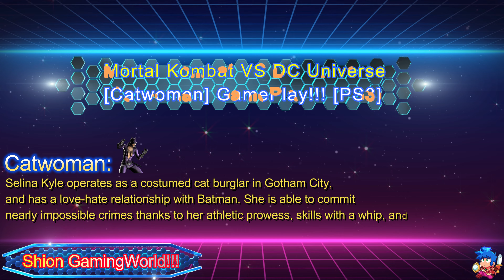Mortal Kombat VS DC Universe =PS3= [GamePlay!!!] {PART12 - {ARKADE} [Catwoman] (SHION) 😄🐲🎮🇵🇹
Mortal Kombat VS DC Universe =PS3= [Walkthrough!!!] [PART12 - [Catwoman]{NORMAL MODE} 😄🎮😎🇵🇹
Bio...
Selina Kyle operates as a costumed cat burglar in Gotham City, and has a love-hate relationship with Batman. She is able to commit nearly impossible crimes thanks to her athletic prowess, skills with a whip, and seductive wiles.
Info...
Mortal Kombat vs. DC Universe is a 2008 fighting video game developed and published by Midway Games for the PlayStation 3 and Xbox 360. The game is a crossover between Mortal Kombat and the DC Universe, and is the eighth main installment in the Mortal Kombat franchise. The game was released on November 16, 2008.

Mortal Kombat vs. DC Universe was developed using Epic Games' Unreal Engine 3, and was the first Mortal Kombat title developed solely for the seventh generation of video game consoles. Its story was written by comic writers Jimmy Palmiotti and Justin Gray. The game was the final entry in the franchise developed by Midway Games before the company went bankrupt in 2009 and sold the franchise to Warner Bros. Interactive Entertainment.

The game's story takes place after Raiden, Earthrealm's god of thunder, and Superman, Metropolis' defender, repel invasions from both their worlds. An attack by both Raiden and Superman simultaneously in their separate universes causes the merging of the Mortal Kombat and DC villains, Shao Kahn and Darkseid, resulting in the creation of Dark Kahn, whose mere existence causes the two universes to begin merging; if allowed to continue, it would result in the destruction of both. Characters from both universes begin to fluctuate in power, becoming stronger or weaker.

Mortal Kombat vs. DC Universe received mixed-to-positive reviews. Most reviewers agreed that the game was entertaining and made good use of its DC Universe license, but its lack of unlockable features compared to past installments of Mortal Kombat and toned-down finishing moves garnered some criticism. The game was followed by a Mortal Kombat reboot in 2011, and by Injustice: Gods Among Us in 2013.
YouTube Page...4K VIDEO UPLOAD!!!
FaceBook Page...Shion - All Fights Scenes
FaceBook Page...Shion - Wallpapers
(I PLAY only four entertainment purposes, If you see a something that is yours and want me to remove it, PLEASE MESSAGE ME DIRECTLY AND I WILL REMOVE IT AS REQUESTED...)